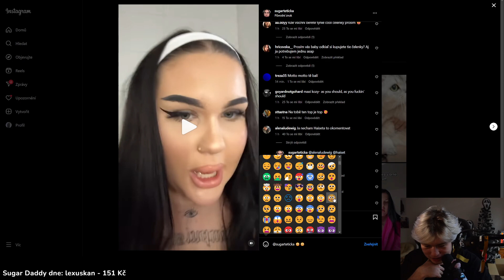ONA MÁ I ČELENKU😳😳😳😳😳| HaiseT